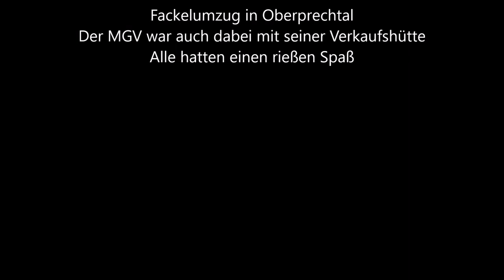Fackelumzug Oberprechtal Bewirtung des MGV